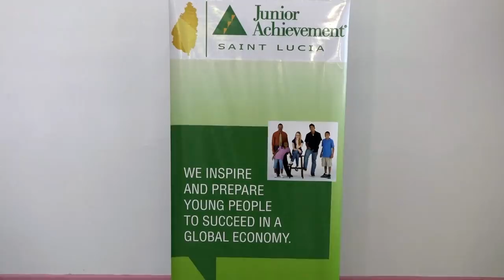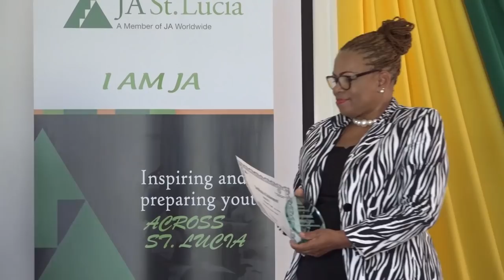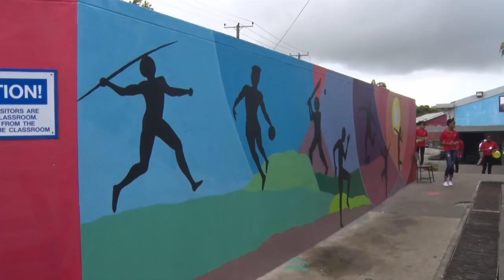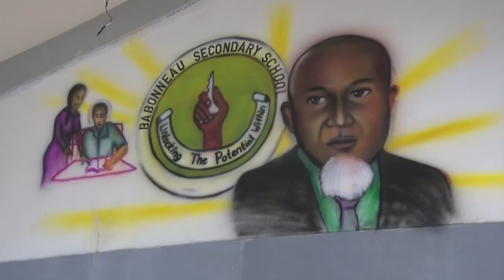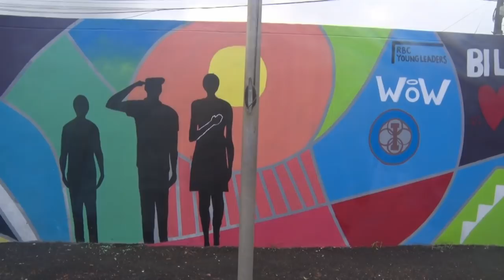Nation Beat. October 10, 2018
An historic agreement on criminal matters between the Governments of Saint Lucia and the French Republic to come into effect by year end.

Junior Achievers are recognized for their innovation and entrepreneurial spirit.

Primary School students are sensitized on their rights as consumers.

The Babonneau Secondary School to undergo a transformation.